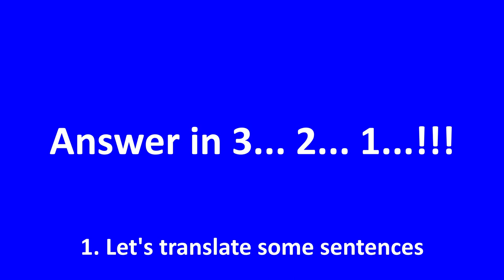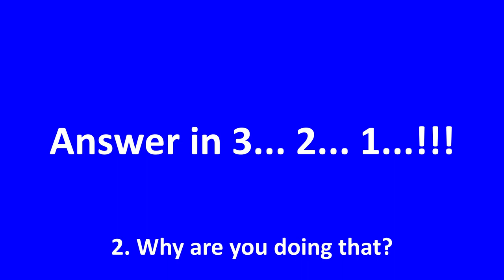Can You Translate the Sentences? English ➡️ Italian